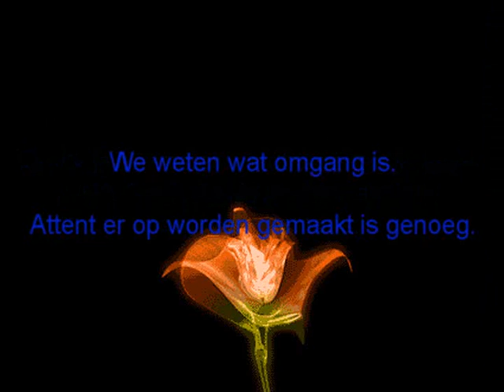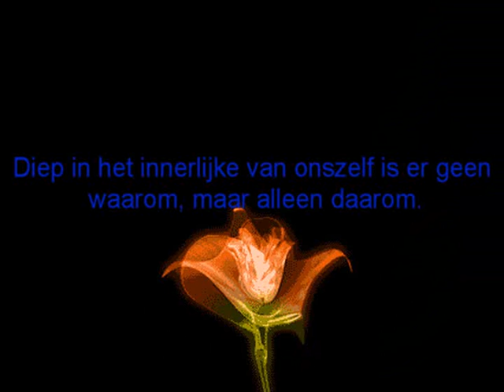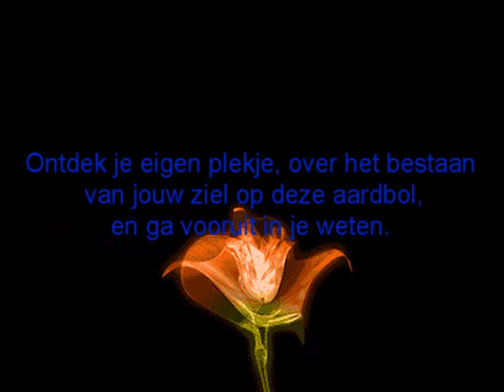Utocrazy * UPDATE * Omgang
Gemaakt door Utocratie - Created by Utocratie